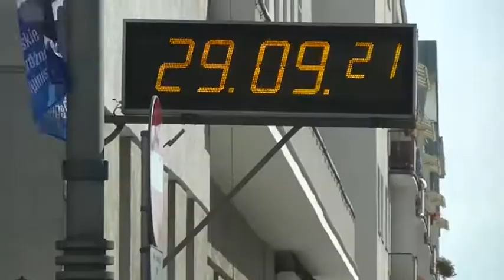Gdynia (2021-2022). Wzgórze św. Maksymiliana.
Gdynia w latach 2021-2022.